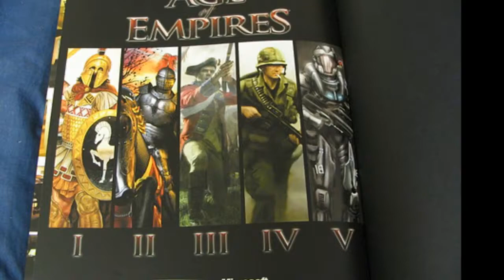Microsoft announces Age of Empires IV